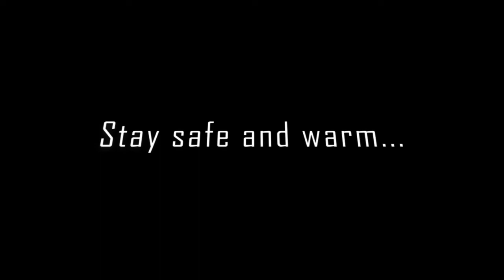COUGAR NEWS FRIDAY FEBRUARY 8TH 2019